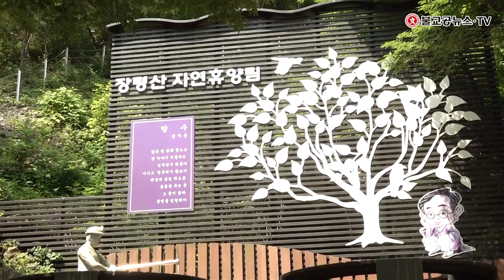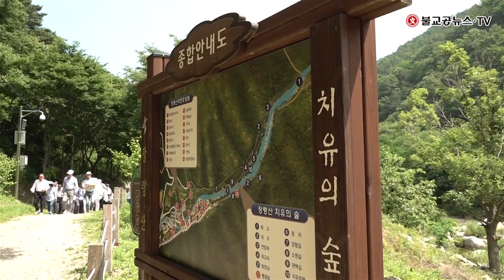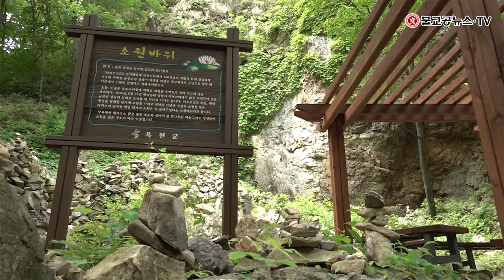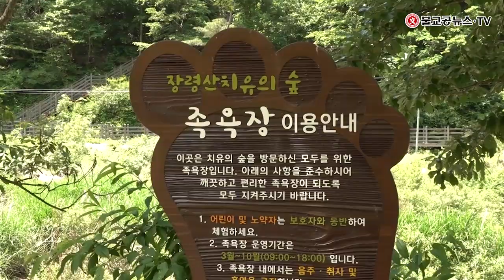옥천사랑협의회 장령산 치유의 숲 트래킹 불교공뉴스 TV